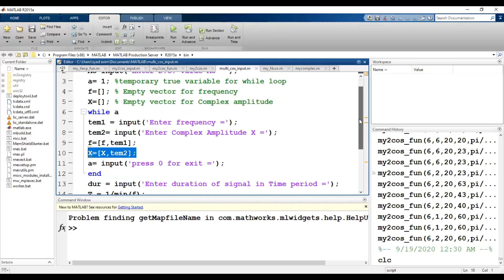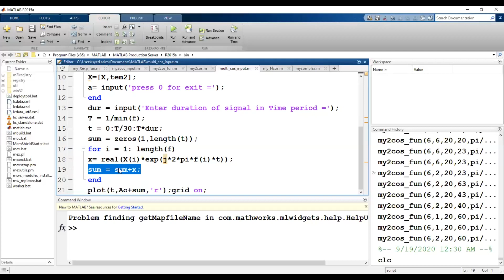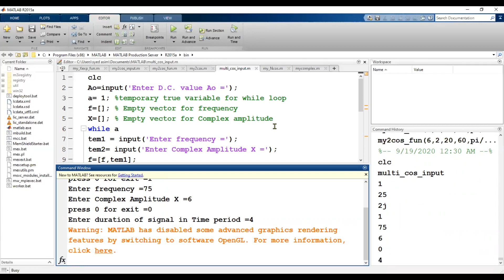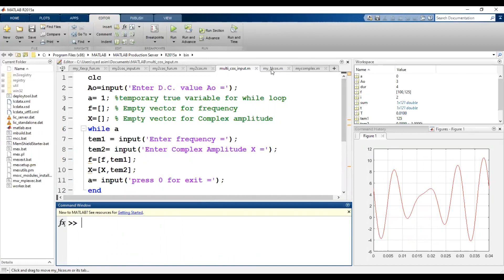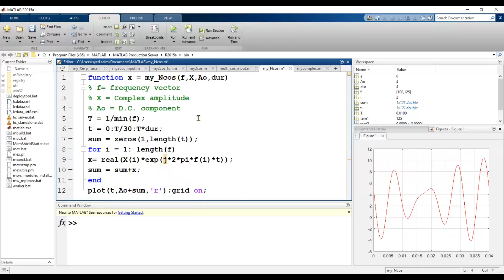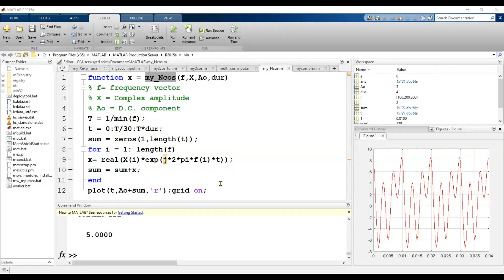How to add Multiple sin wave in MATLAB